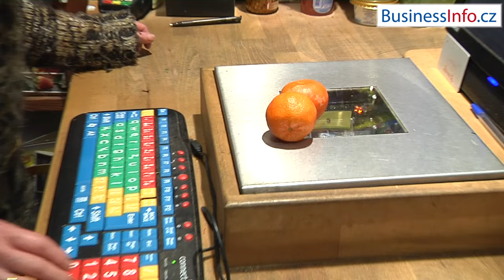Živnost vs. s. r. o. | je lepší byznys OSVČ nebo jako obchodní společnost SRO? (Eng. subt. + info ↓)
Lámete si hlavu, jestli je lepší podnikat jako živnostník nebo si založit společnost s ručením omezeným? Projděte si výhody i nevýhody obou alternativ.

🇬🇧 ENGLISH INFORMATION
Self-Employed Entity versus Company (limited liability, joint stock etc.)? Is it better to be self-employed, or establish a limited liability company? Look at the pros and cons of both options in our video.